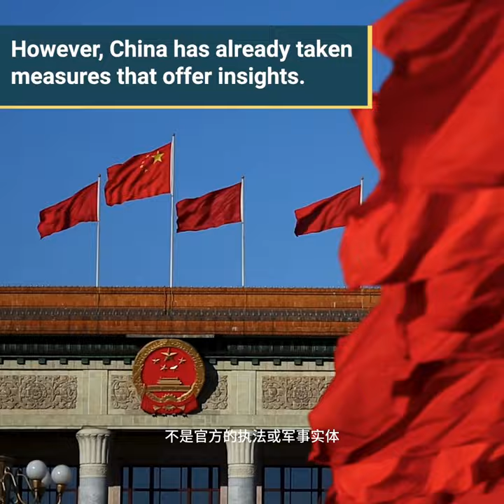中文字幕｜CSIS｜中国会如何实施对台灰色地带隔离？台湾海峡的新危机：中国的隔离行动意味着什么？台湾的反应会是什么？为什么中国不选择直接军事行动而是隔离台湾？如何看待中国在台湾周围加强海警和军事活动？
中国可能对台湾实施的一种非常规策略——海上隔离。我们将分析这种策略的具体内容、实施方式以及可能带来的地区影响。